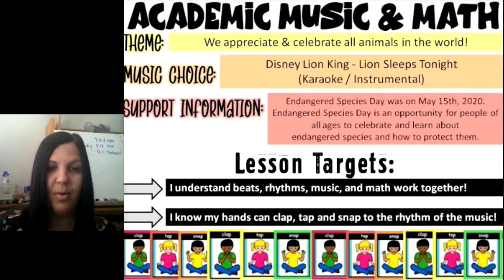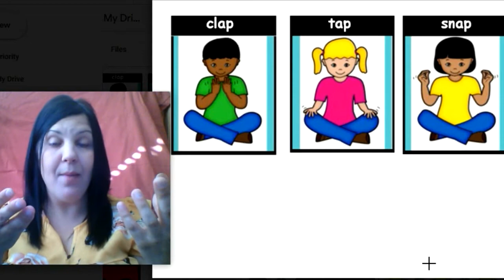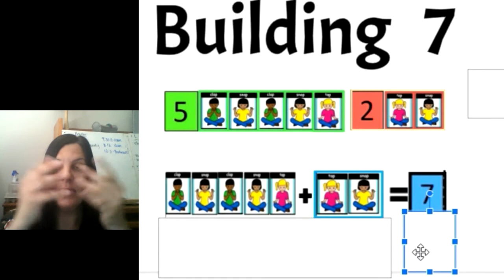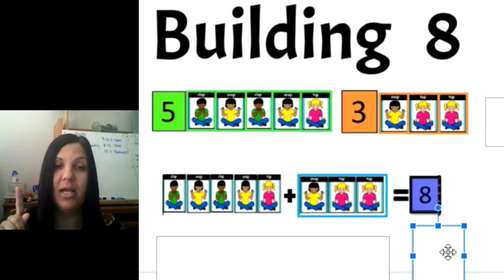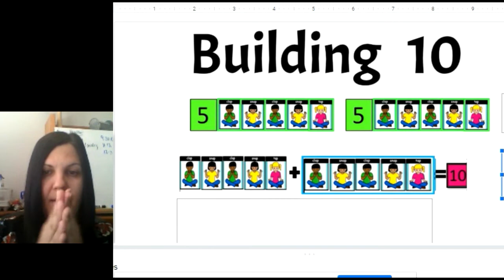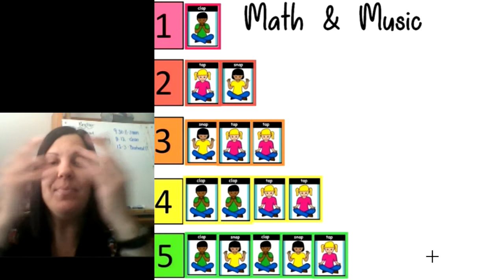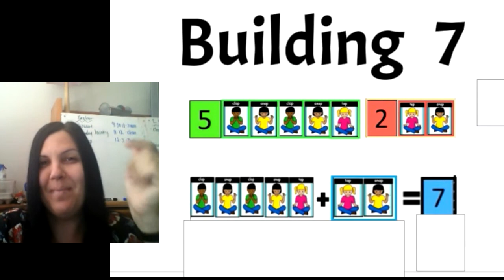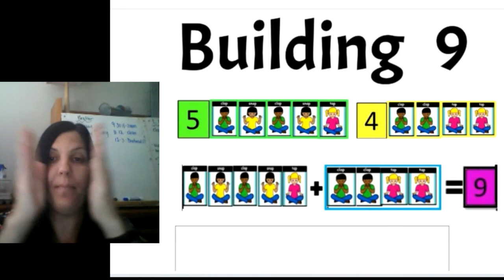AM k thru 2 week 6